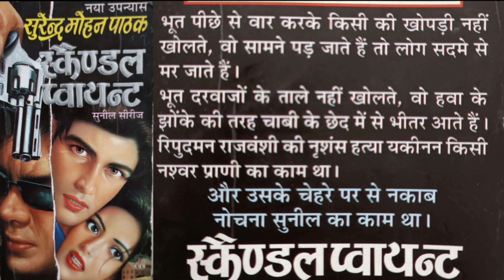सुरेंद्र मोहन पाठक नॉवल स्कैंडल पॉइंट Part 02 || Pulp Fiction || SMP नोवेल | Murder Mystery in Hindi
In this video, we delve into the world of Indian detective fiction with Surendra Mohan Pathak's "Scandal Point". This crime fiction novel is one of the best-selling books in Hindi literature, known for its gripping plot and well-crafted characters. Follow us as we explore the story behind "Scandal Point" and why it has captured the imagination of readers all over India. Discover the twists and turns of this captivating mystery and find out why Surendra Mohan Pathak is considered one of the finest Indian authors of our time. Don't miss this exciting journey into the world of crime fiction and Indian literature!

इस वीडियो में, हम सुरेंद्र मोहन पाठक की "स्कैंडल पॉइंट" के साथ भारतीय जासूसी कथाओं की दुनिया में तल्लीन हैं। यह अपराध कथा उपन्यास हिंदी साहित्य में सबसे अधिक बिकने वाली पुस्तकों में से एक है, जो अपने मनोरंजक कथानक और अच्छी तरह से गढ़े गए पात्रों के लिए जानी जाती है। जब हम "स्कैंडल पॉइंट" के पीछे की कहानी का पता लगाते हैं और इसने पूरे भारत के पाठकों की कल्पना पर कब्जा कर लिया है, तो हमारा अनुसरण करें। इस मनोरम रहस्य के उतार-चढ़ाव की खोज करें और पता करें कि सुरेंद्र मोहन पाठक को हमारे समय के बेहतरीन भारतीय लेखकों में से एक क्यों माना जाता है। क्राइम फिक्शन और भारतीय साहित्य की दुनिया में इस रोमांचक यात्रा को याद मत करो!

ऑडियो बुक्स इन हिंदी
हिंदी ऑडियोबुक्स

hindi audiobooks
world famous kahaniyan in hindi
best hindi audiobooks
best audio stories in hindi on youtube
best hindi audio stories on youtube
best hindi audiobooks

To buy SHERLOCK HOLMES STORIES IN HINDI, please click on the amazon links given below.

If you want to buy THE MIC, I USE FOR ALL MY RECORDINGS, please go to this link: